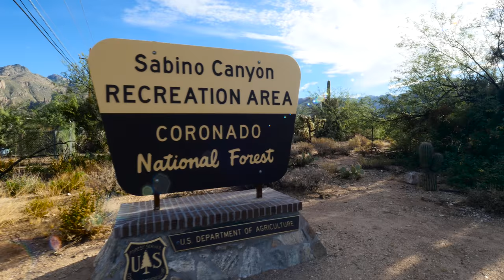Sabino Dam Tucson, Arizona - Easy Hike To Swimming Hole!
When we arrived at Sabino Canyon we had no idea which hike to do. It was 108 degrees out so we decided to just do a short trail to Sabino Dam. We were told there was water that we could cool off in. The hike itself was easy with little to no elevation change. The trail wasn't anything to write home about, but the dam was great. I was really hot by the time we arrived so I hopped in the water. It was the perfect temperature and it felt good to cool down. If you're in Tucson and want a great place to beat the heat, come here!

Hey guys! That will really help us bring you more stunning videos like this one! Thanks!

Parking:
Very large paved parking lot

Challenge Level:
Low

Length:
~3mi round trip
-Depending on which trail you take. There are many options, including taking a paved road.

Notes:
The trail is quite short and uneventful. The dam at the end is a great place to hop in the water!

Gear List:
DJI Phantom 4
Panasonic GH4
Olympus M.ZUIKO Digital ED 7-14mm f/2.8 PRO Lens

Showing off the world in beautiful 4K! We started filming all the hike and travel videos in HD, but now will we only be posting 4K video!